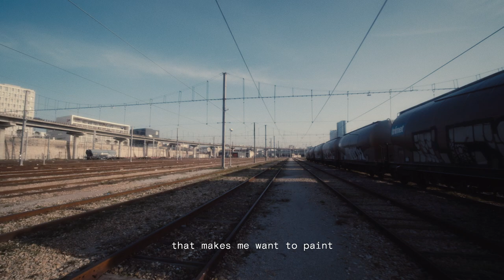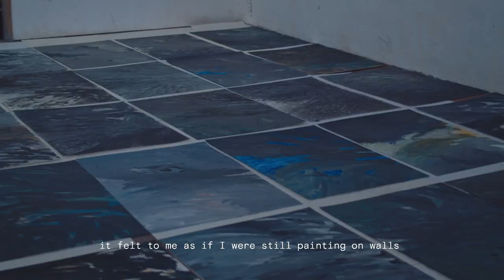Hams Klemens | Painting the Tunnels Underneath Marseille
Hams Klemens (b.1984, Marseille, France)

Hams Klemens' largest body of work to date exists in a tunnel underneath Marseille, where he creates giant abstract paintings using abandoned household paint cans, and handmade brush contraptions which stretch ten-foot-tall. Inspired by the children of the Marseille projects, who he teaches art, his work is full of childlike marks and gestures. Klemens' rough take on abstract expressionism is reminiscent of exuberant landscapes, floral chaos, or trembling water. They seem to be hallucinations or flickering landscapes in an otherwise dark, jerking techno club. His works are displayed alongside Jin Angdoo, Mathieu Julien and Kevin Pinsembert at the Saatchi Yates' Cork Street exhibition "Allez La France!" running from 15th March- 15th May.

Sekou Abineri - Director & DOP
Anaïs Bremond - Producer
Justine Miel - Editor
Thierry Phung - Grade & Score
Mickey Aubertin - Drone footage
Nayara Oliveira - Production Assistant & Kourtrajmé Marseille student